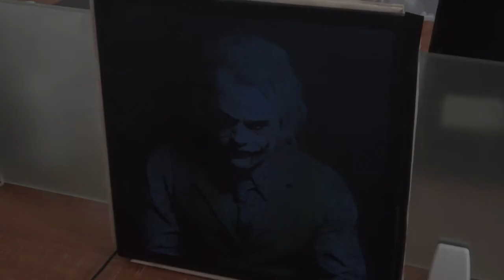TWO TREES TOTEM S, Engraving on painted glass, laser engraving machine engraving.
Glass spray paint Use TOTEM S Laser engraving machine engraving, Please check the video about how to use engraving as glass.